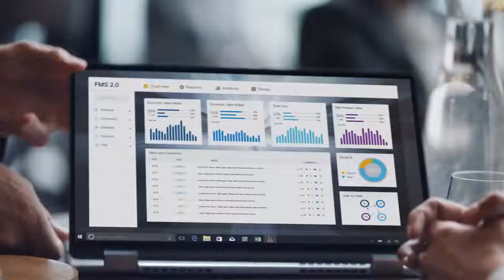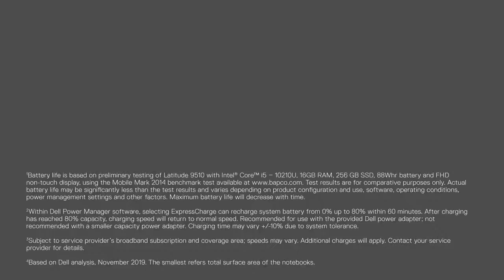9510 ...2 in 1 Dell latitude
In this video you will watch advertisement of Dell latitude 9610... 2 in 1